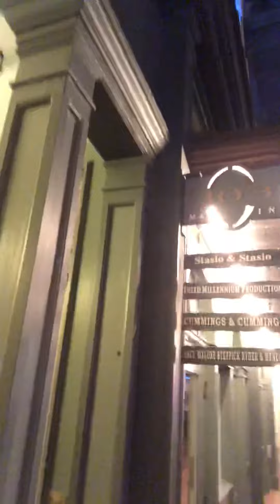Fort Worth, Texas !! Exploring Downtown w/ The Ferrell Life